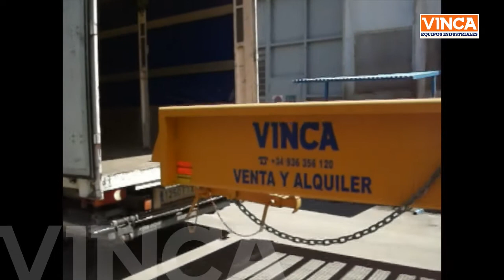Rampa móvil para muelles de carga